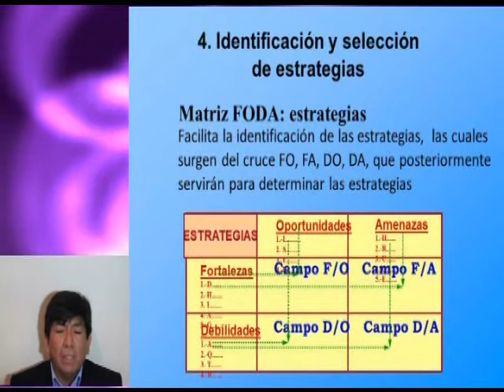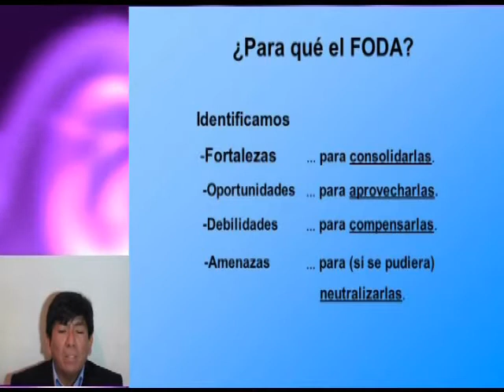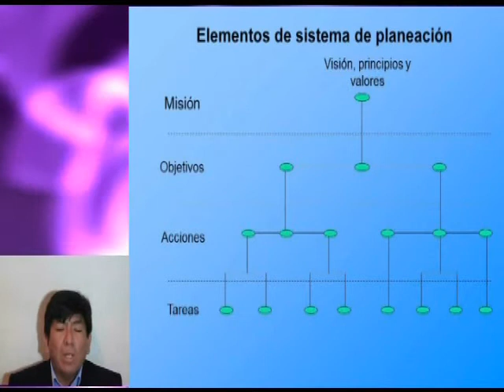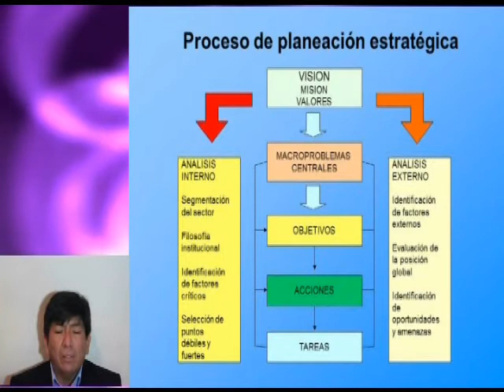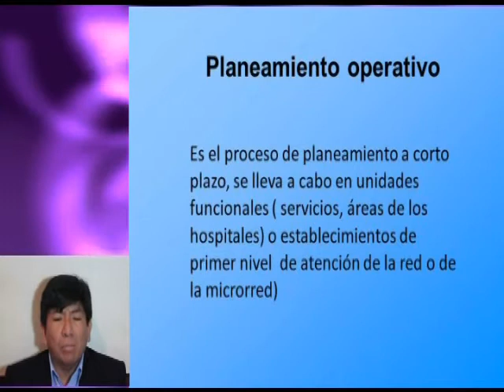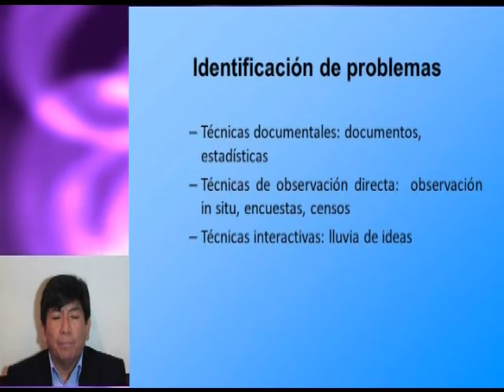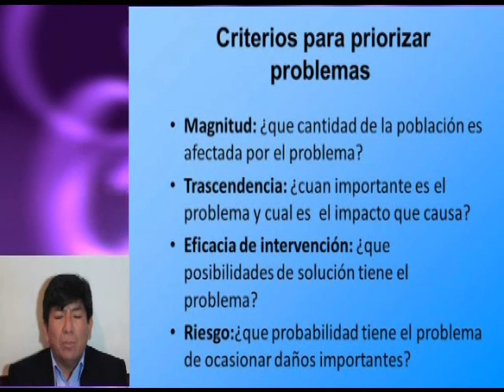Pls med gestion en salud - 2 IDENTIFICACION Y SELECCION DE ESTRATEGIAS